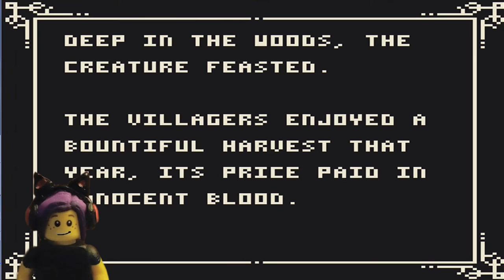The Ritual: Butt biting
I loved this game and will play more :) yes